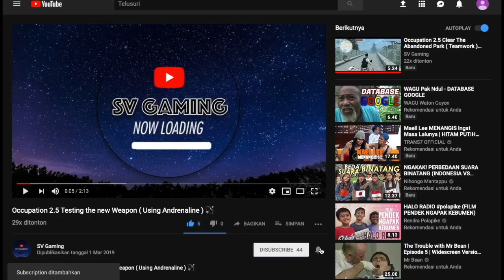Occupation 2.5 Blue Access card Mission 💳